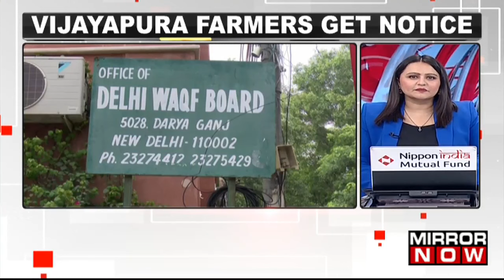BJP Vs Congress Over Waqf Board Notices In Karnataka, Bommai Slams BJP | English News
BJP Vs Congress Over Waqf Board Notices In Karnataka, Bommai Slams BJP. Parliamentary meeting on Waqf Amendment Bill scheduled for today and tomorrow. Tune in for the full episode.